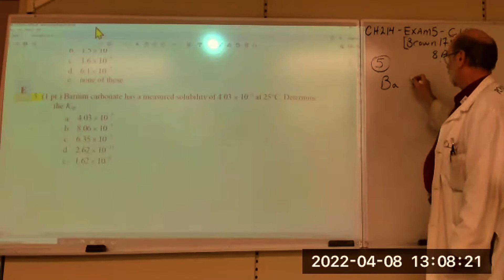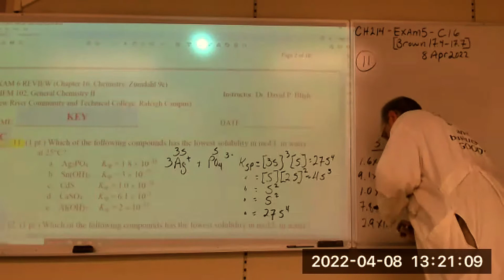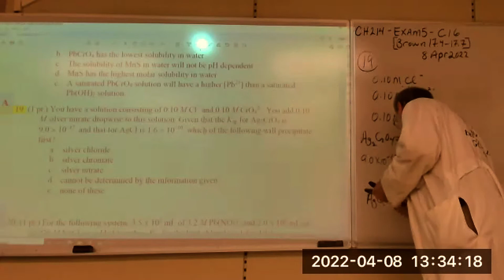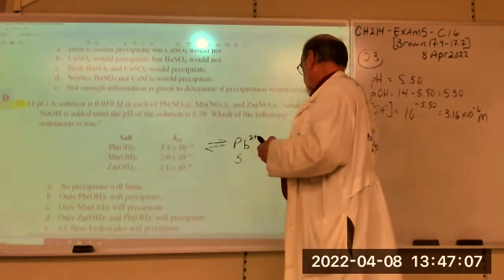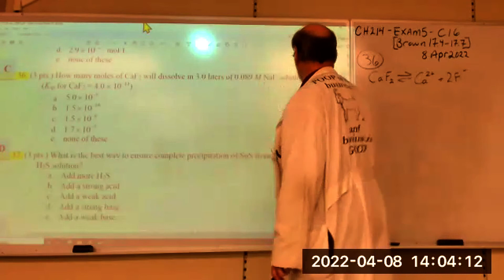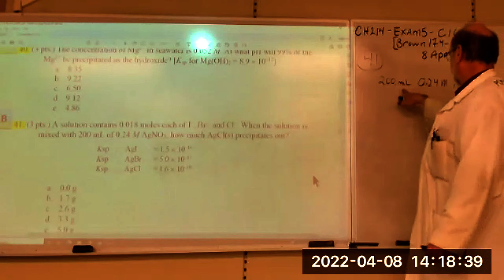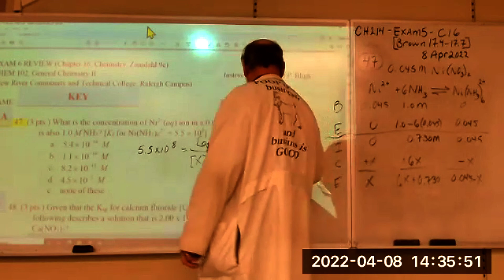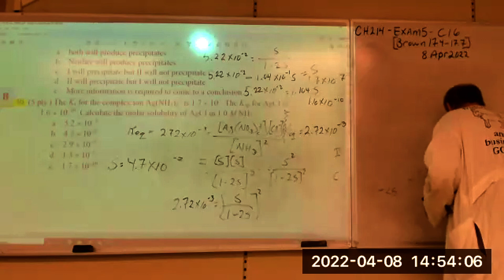CH214 EXAM5 C16 Review 8Apr2022